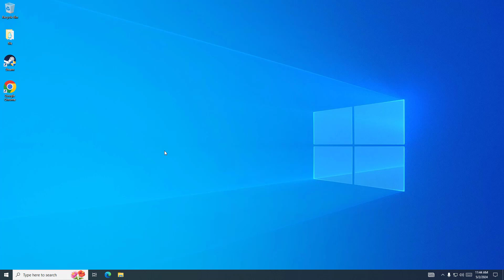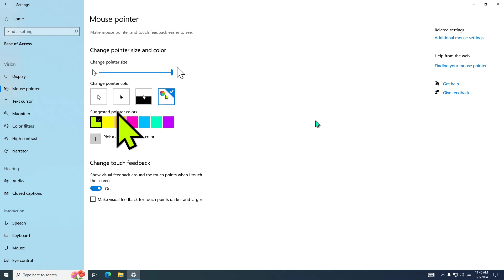(SOLVED) Change mouse Pointer Color and Size in Windows 10 PC | 2024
Change mouse Pointer Color and Size in Windows 10